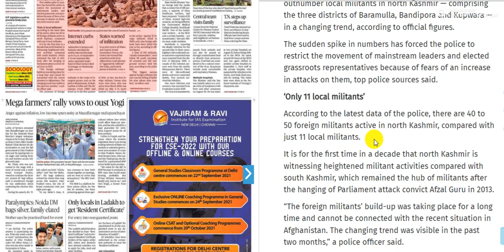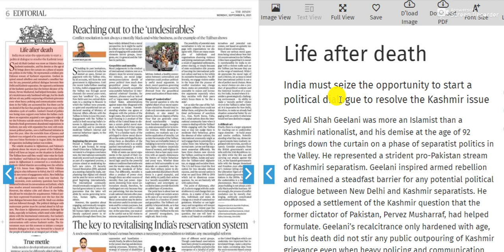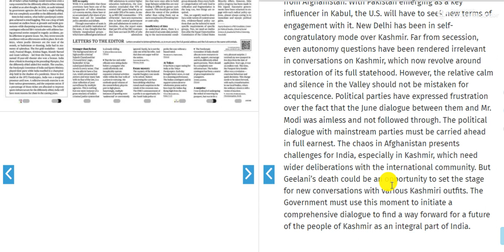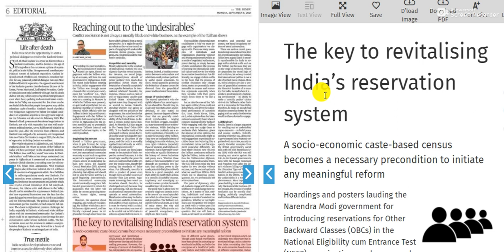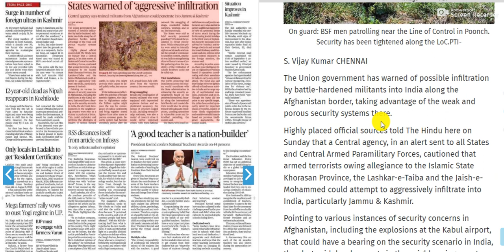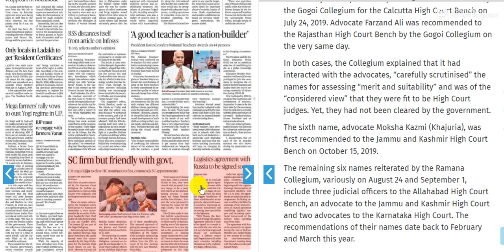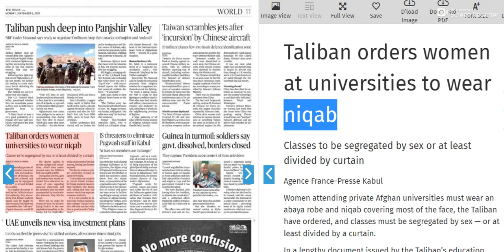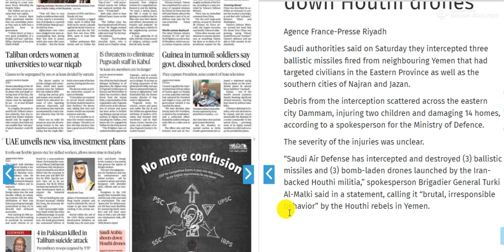The Hindu Newspaper Editorial Analysis 6th Sep 2021 | Current Affairs | UPSC CSE | Naresh Bhyan